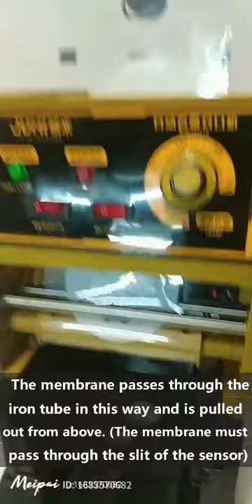how to assemble and use the Semi-Automatic Cup Sealing Machine